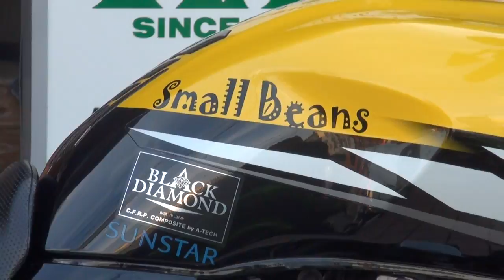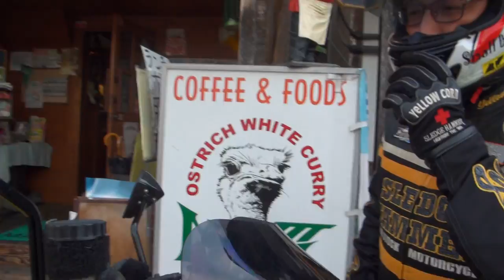美人タンデム K2-tecエキゾーストサウンドを聞け 2003 YAMAHA XJR1300 2003 ヤマハ・XJR1300 2003 XJR1300 RP03J team NARC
美人タンデム　K2-tecエキゾーストサウンドを聞け　2003 YAMAHA XJR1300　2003 ヤマハ・XJR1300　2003 XJR1300　RP03J team NARC　ホンダ・XELVIS　Kawasaki Ninja 250R　Kawasaki Ninja1000　 ホンダ・スティード400VLX